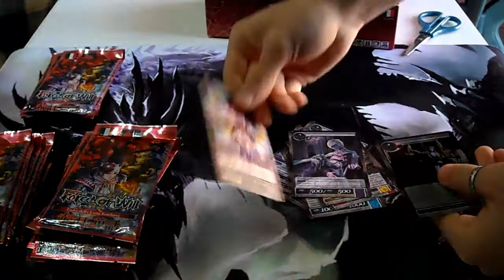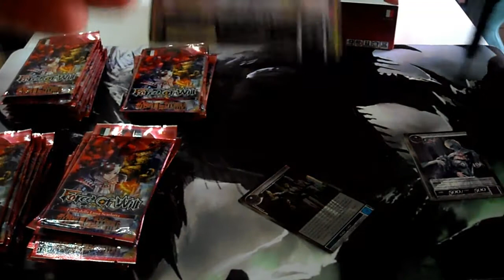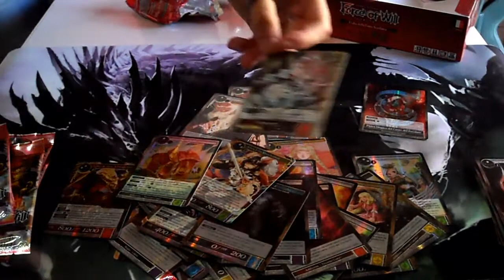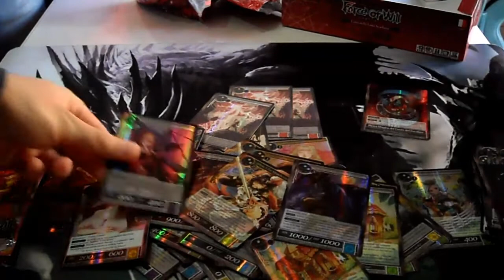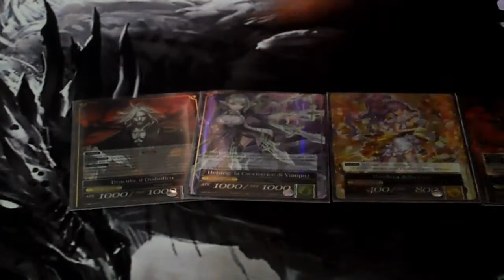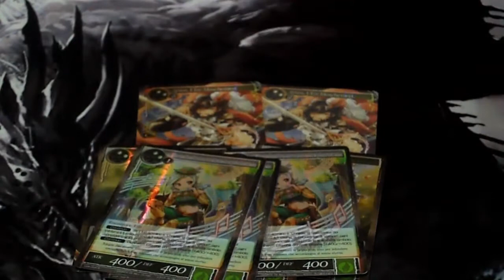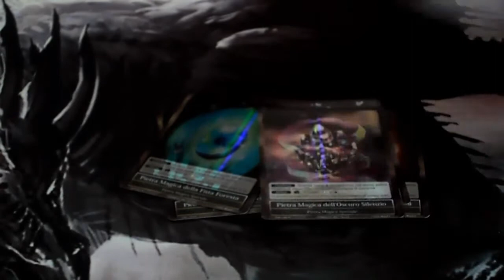Apertura Box Fiaba della Luna Scarlatta Force Of Will